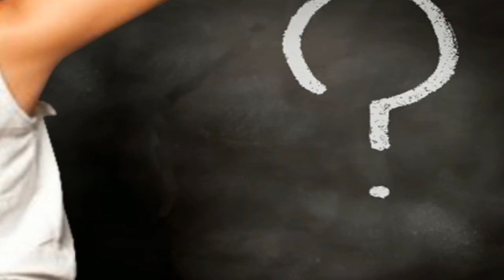Confuse - motion picture | 3d Effect picture